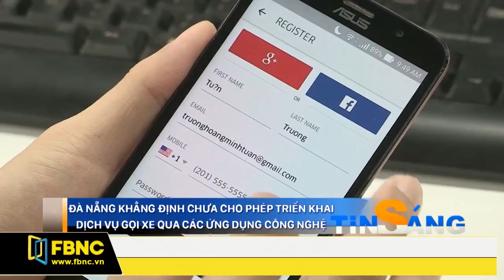FBNC - ĐÀ NẴNG KHẲNG ĐỊNH CHƯA CHO PHÉP TRIỂN KHAI DỊCH VỤ GỌI XE QUA CÁC ỨNG DỤNG CÔNG NGHỆ